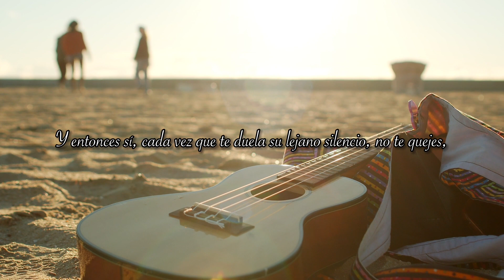LA GUITARRA NO SUENA SOLA - Para parejas - Hugo Almanza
Autor: Hugo Almanza